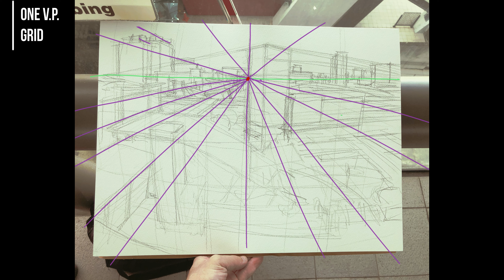Urban sketching Outlets in Taiwan Qingpu district.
This day I expected big rain, so decided to sketching Gloria outlets view from station  window. But all day was amazing weather... LOL.

Urban sketching view form elevated metro station.

Urban sketch artbook TAIWAN
Urban sketch artbook HONG KONG
Urban sketch artbook SHANGHAI

Evgeny Bondarenko林仁亞